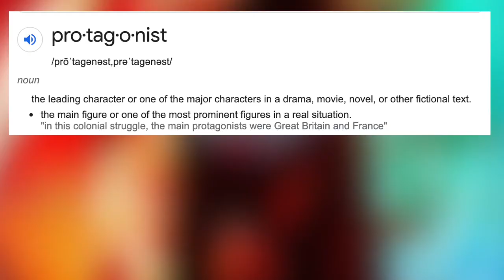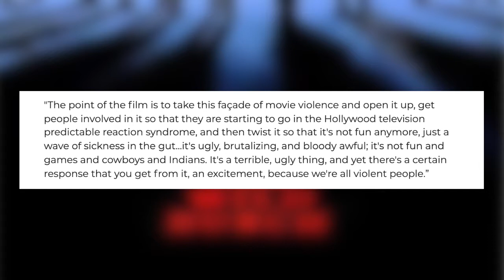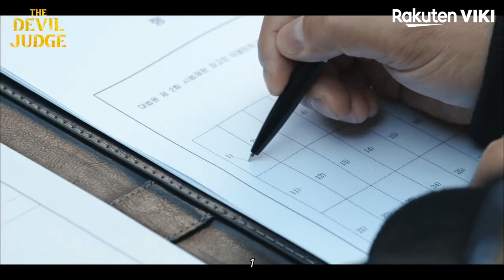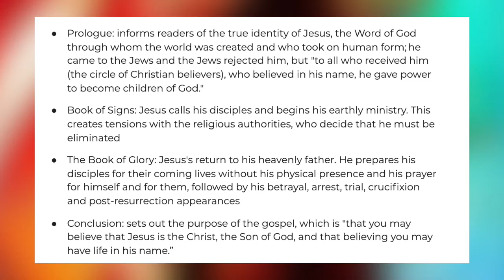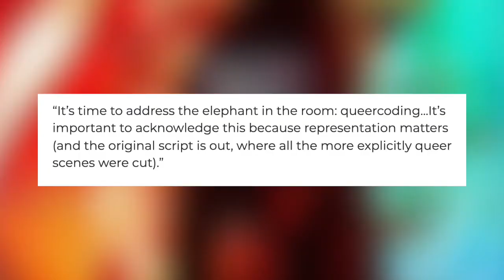REVIEW | “The Devil Judge” (악마판사) [SPOILERS]